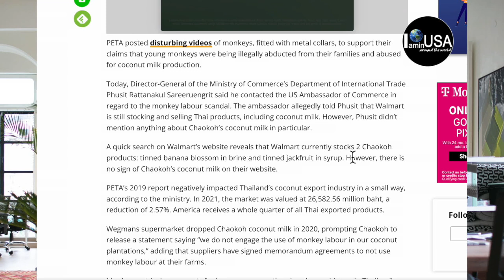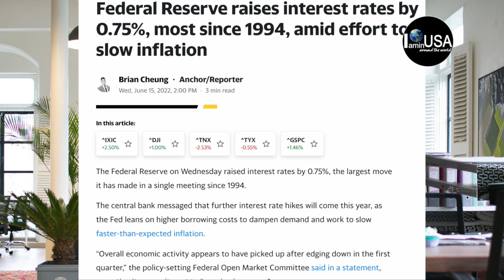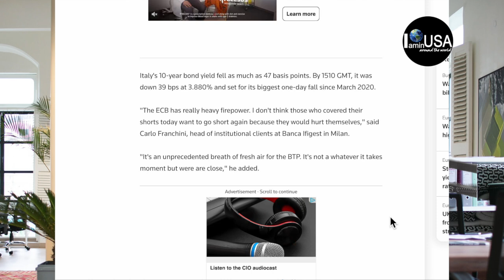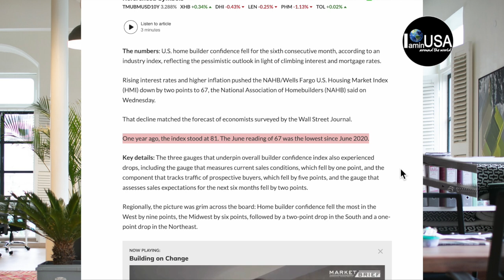📢เคลียร์🐒ข่าวลืออเมริกาแบนกะทิไทย🚨FEDส่งยาแรงตามคาด🧐ECBเปิดแผนใหม่💰Updateข้อมูลเศรษฐกิจสหรัฐIAMinUSA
ข่าวสหรัฐอเมริกา เชอรี่USA คนไทยในอเมริกา ชีวิตในอเมริกา สถานการณ์อเมริกา 15 มิถุนายน ธนาคารกลางสหรัฐมีมติปรับขึ้นอัตราดอกเบี้ยเป็น 0.75% สู่ระดับ 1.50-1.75%  ซึ่งถือว่าเป็นความเคลื่อนไหวใหญ่สุดในรอบ 28 ปี  นับตั้งแต่ปี 1994